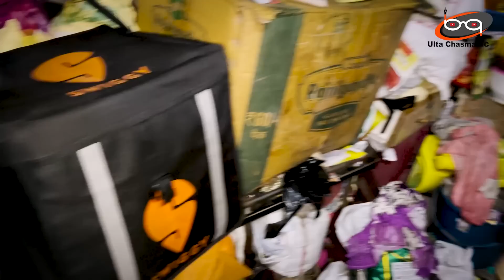Pragya को मिली बुरखे में SWIGGY का बैग लादे रिजवाना | Swiggy Girl Viral Video | Cutting Chai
Pragya को मिली बुरखे में SWIGGY का बैग लादे रिजवाना | Swiggy Girl Viral Video